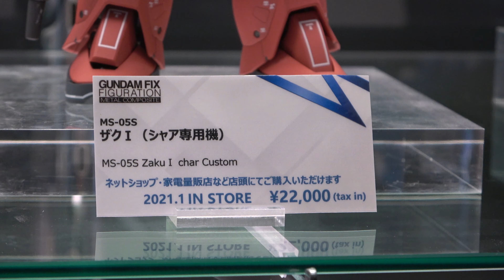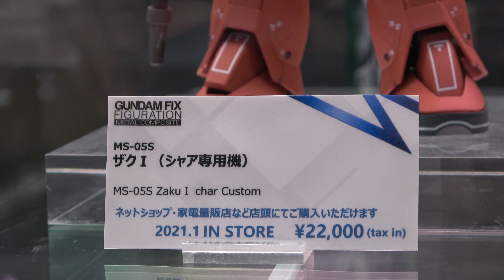GUNDAM FIX FIGURATION METAL COMPOSITE MS-05SザクI (シャア専用機) / MS-05S Zaku I char Custom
GUNDAM FIX FIGURATION METAL COMPOSITE MS-05SザクI (シャア専用機)
GUNDAM FIX FIGURATION METAL COMPOSITE GUNDAM FIX FIGURATION METAL COMPOSITE MS-05SザクI (シャア専用機)